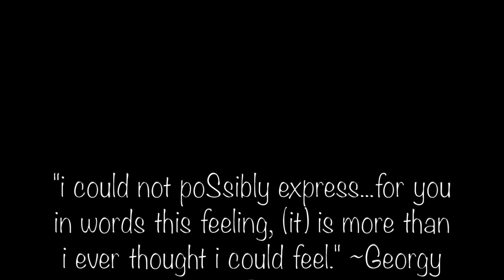more than ever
snippets from: BUTTERFLY EFFECT by Travis Scott
So Lonely (feat. Shordie Shordie) by Mozzy